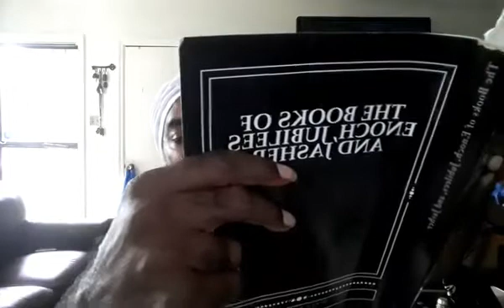my sheep hear my voice part 2